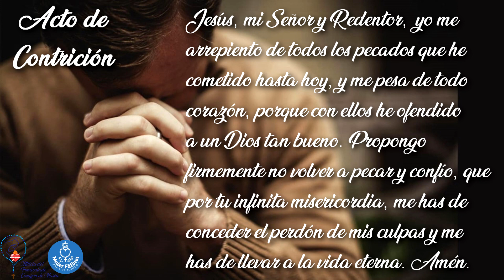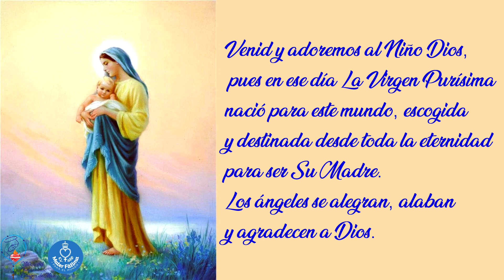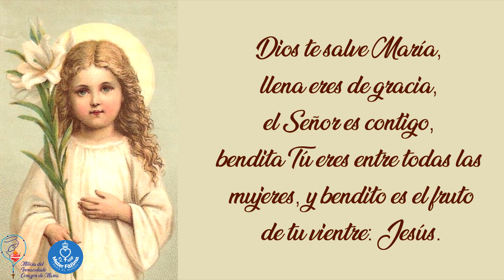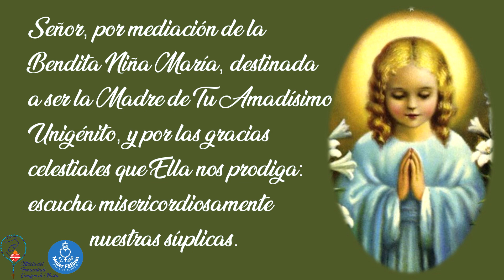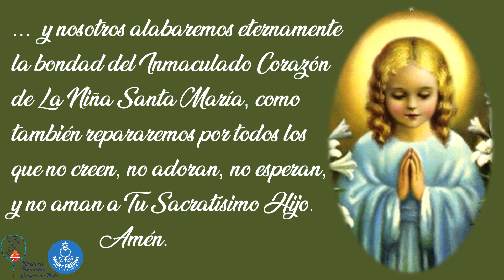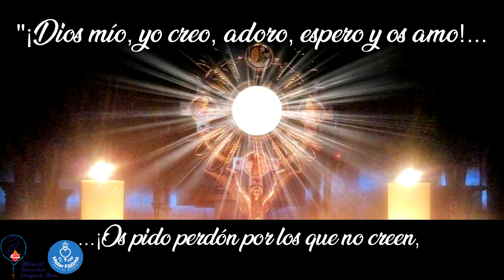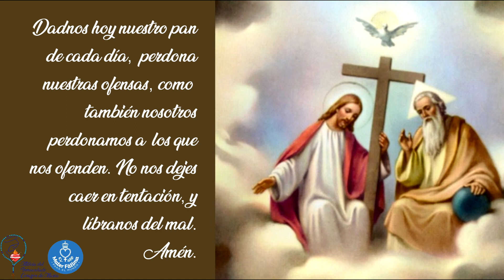Día Tres - Novena en Honor de la Natividad de La Virgen María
Este es el TERCER DÍA de la novena de la fiesta de LA NATIVIDAD DE LA VIRGEN MARÍA. Este día es recomendable rezarlo el 1 de Septiembre para terminar la novena un día antes de la fiesta mariana del 8 de Septiembre (Natividad de la Santa Niña María). A quien rece esta novena con fervor todos los 9 días, Dios Padre le concederá una gracia especial que la persona pida de manera constante y piadosa los 9 días, si es para la Gloria de Dios y para el bien del alma de quien la pida. Producida en colaboración de dos bellos apostolados dedicados a Nuestra Reina del Cielo: Mater Fátima Internacional y La Milicia del Inmaculado Corazón de María.